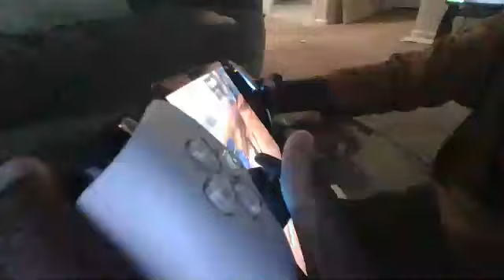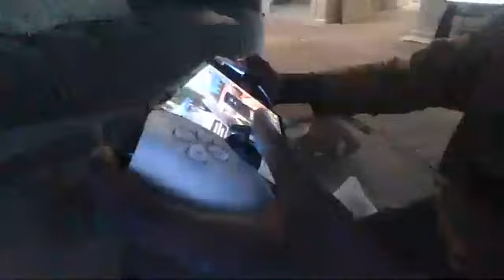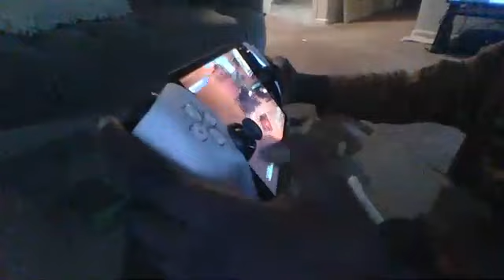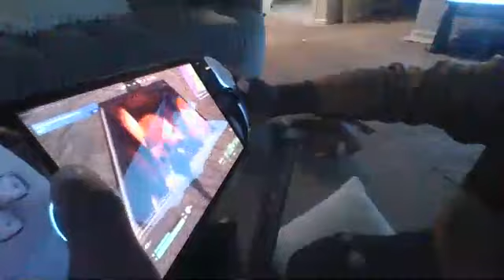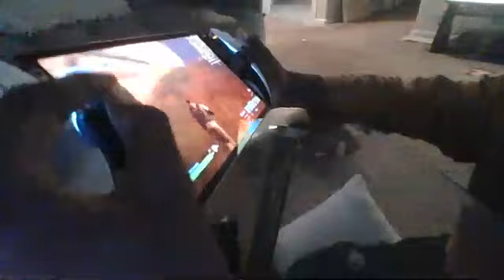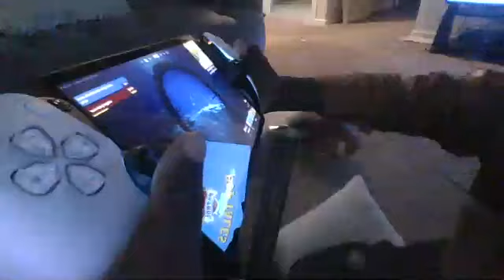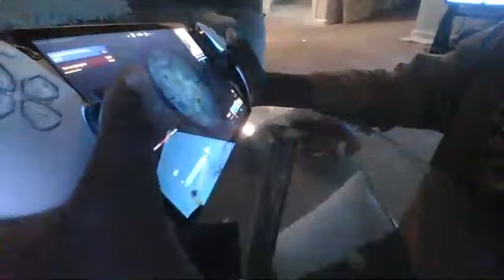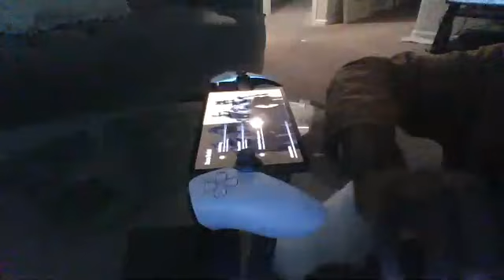Armani Plays Fortnite